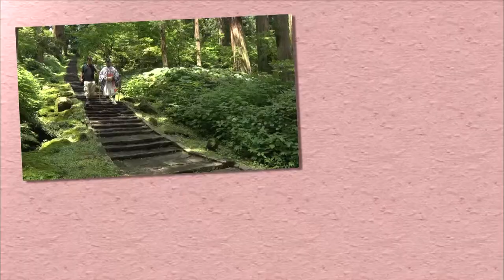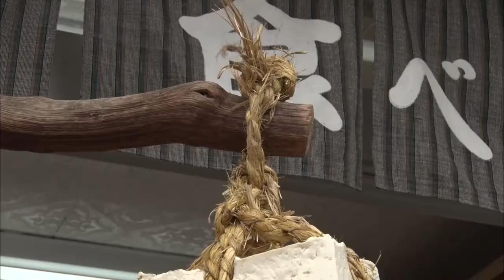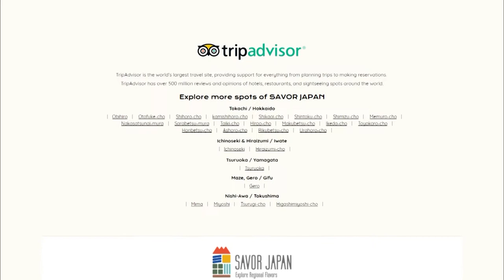Explore Regional Flavors Visiting the Hidden Village PartI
Japanese cuisine has been developing various unique food cultures by region depending on their climate and history. Because Japan has plentiful mountains and oceans as well as distinct four seasons, there are many food ingredients grown in the land, and it turn into local specialties called “Kyodo-ryori” dwelling local’s nature and culture, which has been passed down from generation to generation. With the blessing of nature, “Kyodo-ryori” carrying delicate but rich flavor, is presenting Japanese commitment to dish as well as their history and culture.In this program series, our reporters meet the locals and discover a traditional way of life and the local cuisine of the hidden village.

In Part I of the two-part series, writer Rebecca Milner visits a “hidden village” in the Nishi-Awa area of Tokushima prefecture, located in the center of Shikoku island. In this mountain village, called “Sora” (meaning “Sky” in Japanese), traditional soba meals and dishes using dried vegetables and game meat have been passed down through the generations.
The program introduces these time-tested dishes, along with local wisdom for life on a 45-degree slope.
We also introduce raclette cheese from Tokachi, Hokkaido, famous for dairy farming; and rice cake dishes from Ichinoseki, Iwate prefecture, where it is customary to eat rice cakes throughout the year.

★About SAVOR JAPAN
Regional areas where you can enjoy the best of Japanese dining and discover things related to foods, are certified as "Savor Japan" by the Minister of Ministry Agriculture, Forestry and Fisheries (=MAFF). In 2016, five areas were given the Savor Japan certification through the approval committee that was organized by MAFF.